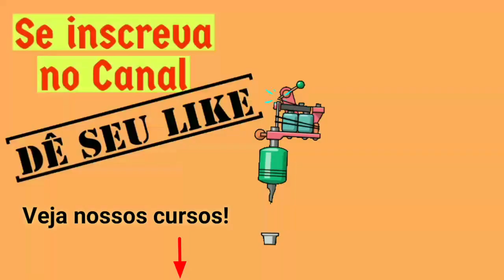50 ideias de TATTOO Coruja